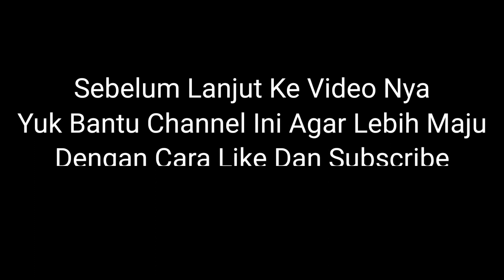Badminton Training ( Drilling Badminton )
Suasana Latihan anak" PB Tiara,, yang ber alamat di Maruyung Pacet